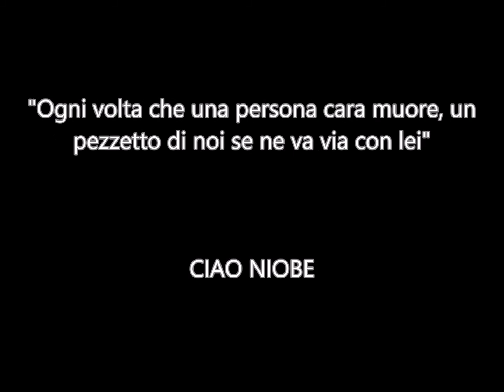TERESA MANGIACAPRA NIOBE: IL SALUTO AGLI AMICI TUTTI, DI UNA GRANDE ARTISTA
con Cynthia Fiumanò

Video: TV Cultura Bruno Aymone Channel
Montaggio: Fatima Estrella
Ottimizzazione: Lucrezia Verbena
Postproduzione: Baypressagency
Soundtrack: Keith
Segreteria di Produzione: Grazia Arcidiacono
Regia: Bruno Aymone